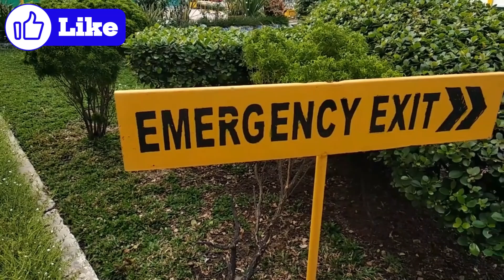Mysteries Beyond the Stars by Curious Explorers | Episode 71